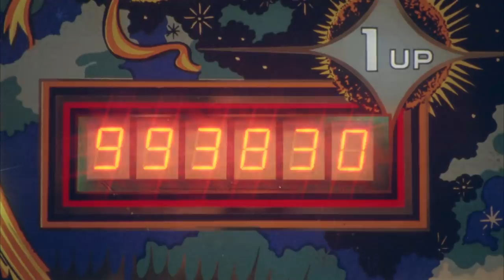Gucci DIY Campaign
Seen through the imagination of a character who daydreams to be a rock star, presenting the Gucci DIY campaign shot by Petra Collins featuring the new customizable accessories, the Gucci Ophidia tote bag and the Gucci Ace sneaker. The specially created letters for the initialing service are inspired by those seen on a pair of boots from Sir Elton John’s wardrobe archive, which also featured in the Gucci Spring Summer 2018 fashion show. A T-shirt from the Gucci Elton John collection appears in the video. GucciDIY is available exclusively on Gucci.com or with an in-store app in Gucci Wooster. ABCDEFGucci.
Creative Director: Alessandro Michele
Art Director: Christopher Simmonds
Music: Suzi Quatro ‘48 Crash’ Universal Music Publishing MGB Ltd, Blue Raincoat Music/Kobalt Music Publishing Ltd